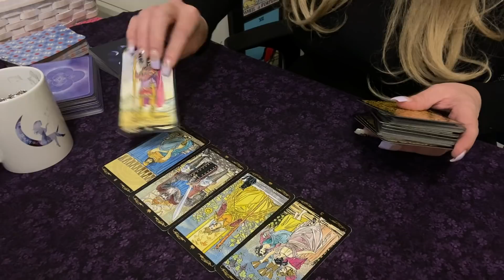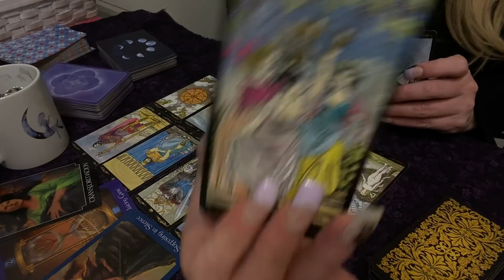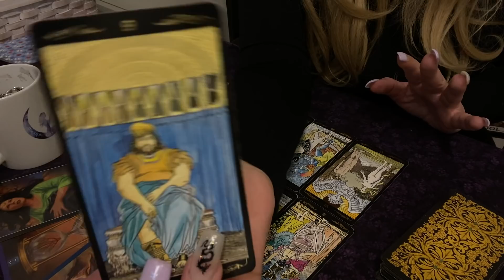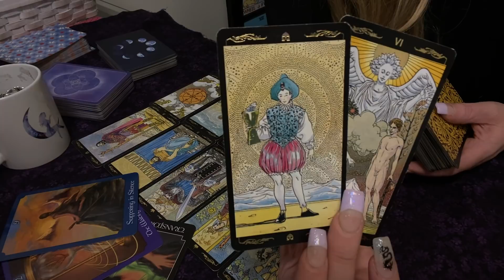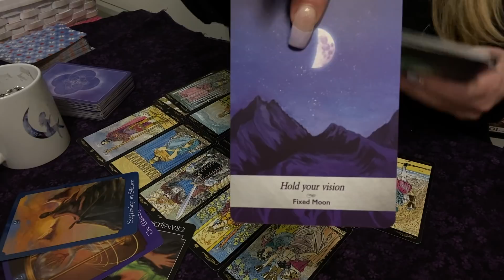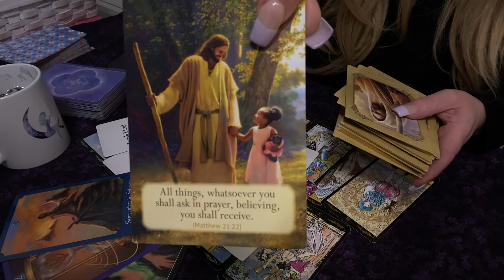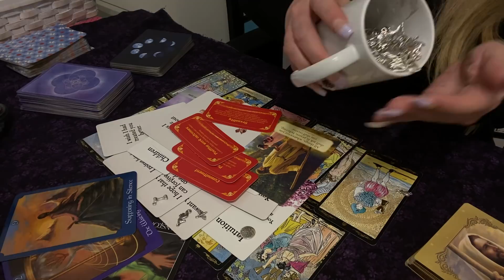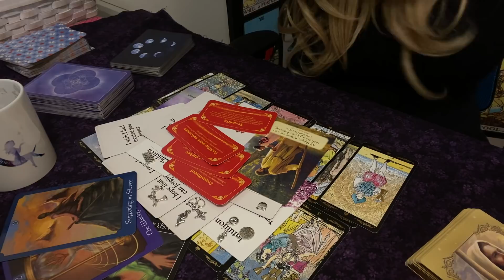Aries ♈️ Commitment ❤️ Wow They Haven’t Been Able To Stop Thinking Of You! 🦋Changes!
💜Personal Live Readings On My Channel Every Saturday 11-1pm EST
$10/1 Card or $20/ 3 Cards
💌 If You'd Like To Send Personal Cards or Gifts To
Moonpie
P.O.Box 106

Llewellyn's Classic Tarot @llewellynbooks